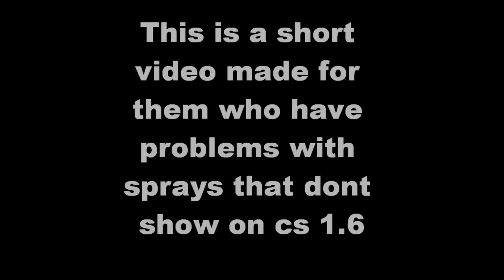Counter Strike 1.6 Spray problems + FIX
This is a very short video who is telling how to fix the problem with the sprays in cs 1.6 (spray is not showing when you press T) Sorry For short video and if I helped subscribe please :)